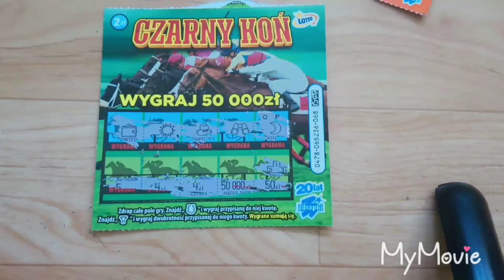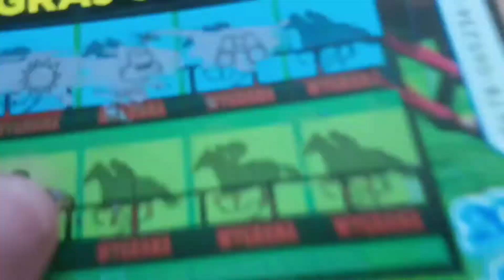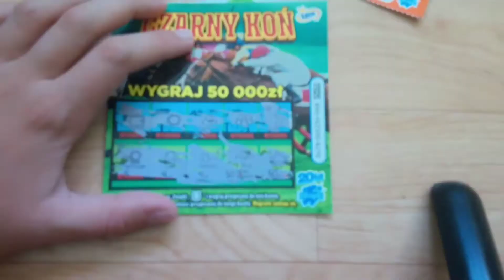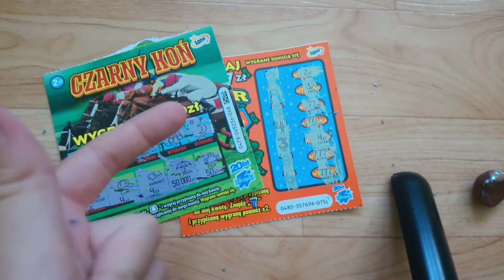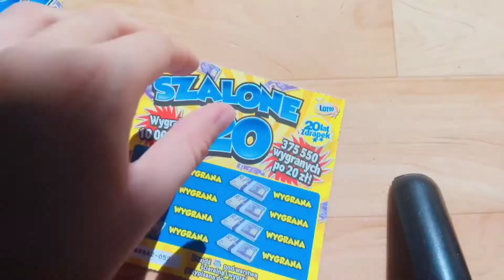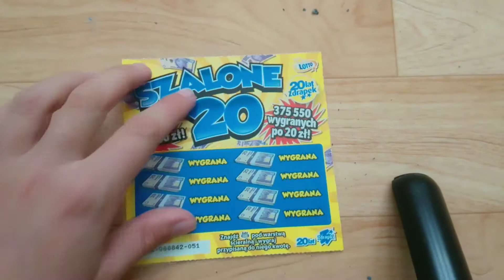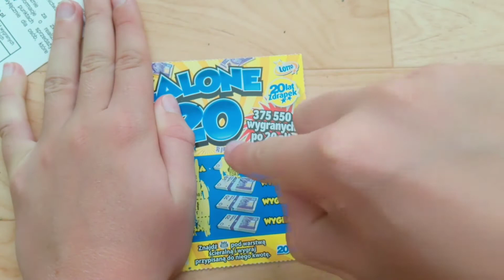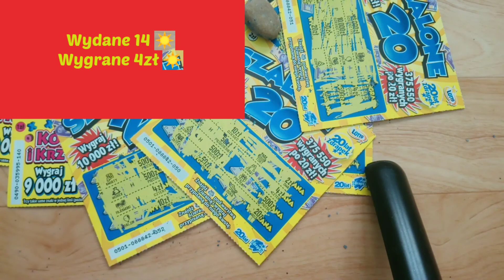Ostatni odcinek wakacyjny. Zdrapki za 14 zł